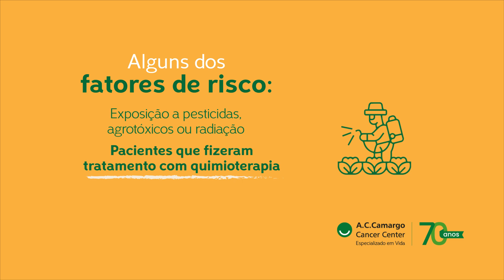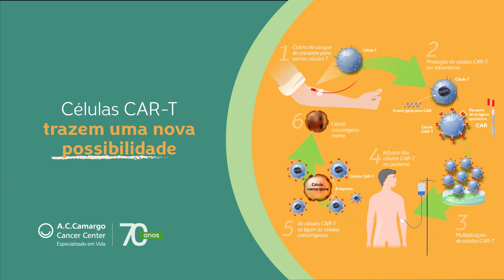Tudo sobre Leucemias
🏥 Segundo o INCA, são estimados cerca de 11 mil novos casos de leucemia por ano no Brasil até 2025.

🔬 Um dos tratamentos mais inovadores, completos e realizados por poucas instituições para essa doença é a terapia com células CAR-T, que utiliza células do próprio paciente geneticamente modificadas, fazendo parte da expertise dos nossos profissionais.